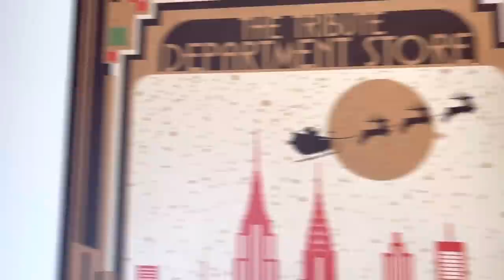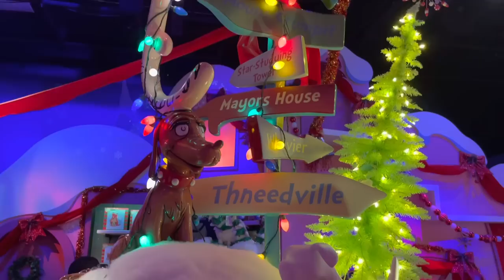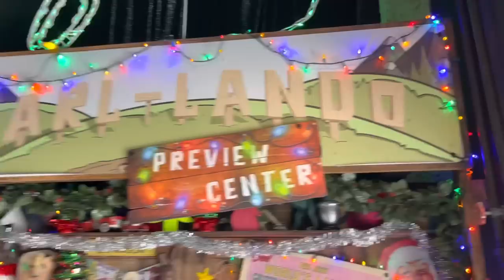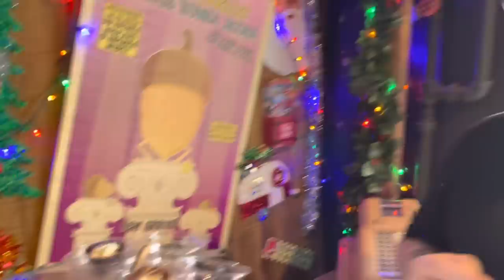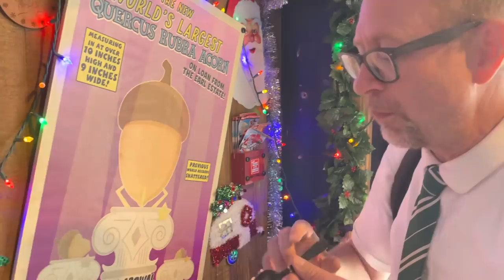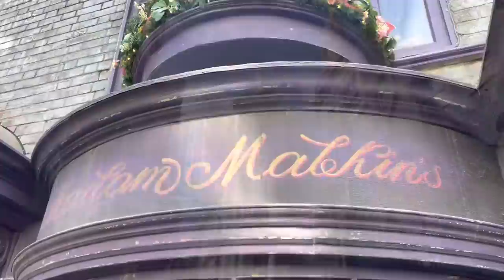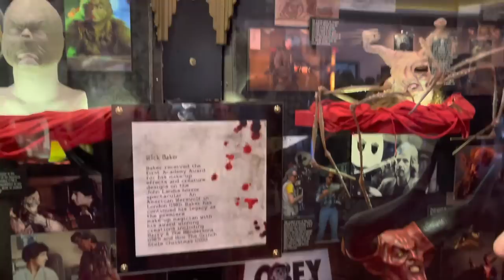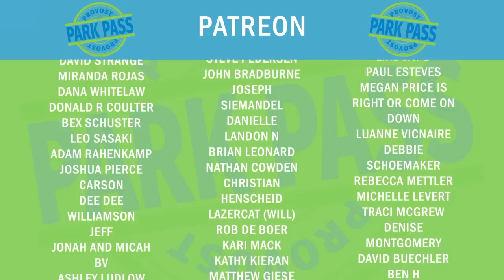Universal Studios Orlando Christmas CHEER, HORROR, FOOD & PARADE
Universal Studios Orlando goes hard for the holidays. Universal Studios Orlandos Christmas Parade is amazing. In this video we look at merch, see Christmas decorations and check out the horror show. PLUS the Christmas parade.

If you want Disneyland, Knott's Berry Farm, Universal Studios or Legoland tickets then use the link below to get your VERY BEST prices on Tickets and hotels.

If you want to become a supporter of Provost Park Pass for only 3 dollars you'll get your name at the end of the videos PLUS You will get an extra video every Sunday from Amanda and Chris.

Platinum:

Wayne Williamson
Daniel & Lauren Cervantes
Rob Moreno
Trace & Jessica G
Sharkbait Muhaha
The Hansen Family
Anne C
Franky Jr.

Professors:

Jason Smith
Lola
The Stockett Family
Jeff Maddog
Vinny Sharma
Dennis Greenhill
Nicole Kurtiak
Natalie C
Avery H
Tracy Borghesani
Dallas & Ashlyn Snider
Christian Ratliff
Betsey Brookes
Kevin Mindel